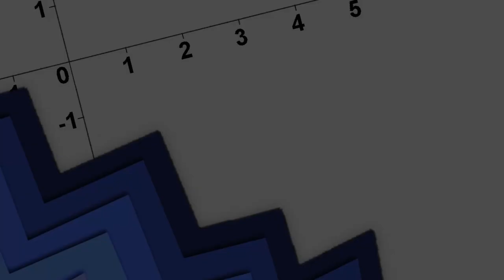Pen & Paper: Spirithunters - Geisterjäger auf spukiger Mission | Akt 4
Akt 4 Pen & Paper: Spirithunters - Geisterjäger auf spukiger Mission

Streamaufzeichnungen von Samstag, den 29.

Spielleiter: Mordi
Spieler:
LtG. a.D. Lester Strickland: Zwergi aka Max
Vito: Max
Ruth: Minna aka Sarah